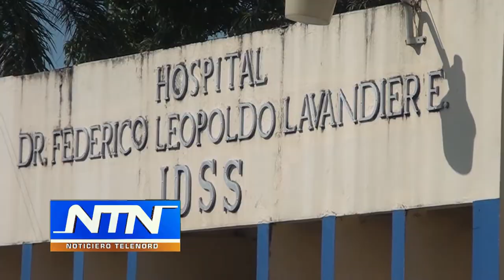Dirección regional SNS afirma continua buscando opciones para instalaciones del CRUE en SFM